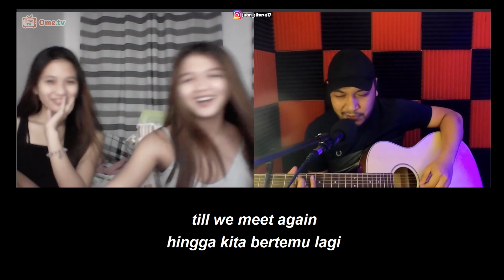DIJODOHIN KE SEPUPUNYA KARENA DIA MASIH TERLALU MUDA | SPONTANEOUS SONG TO STRANGER | OME TV 23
On Frame :
Nathalie